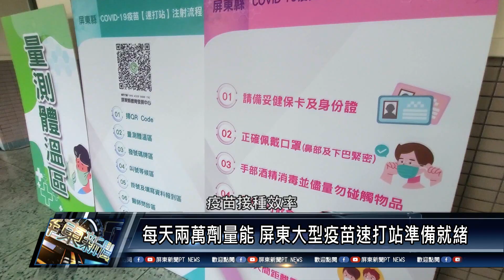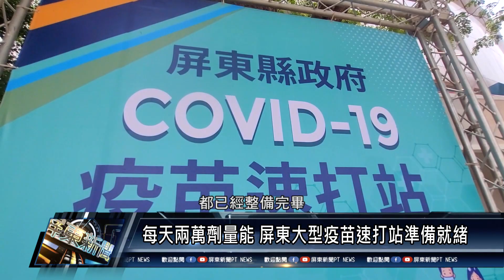屏東市/疫情資訊 110 0610 每天兩萬劑量能 屏東大型疫苗速打站準備就緒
因應未來疫苗大量接種，屏東縣政府衛生局結合醫學中心，協助建置大型速打疫苗接種站，屏東縣長潘孟安前往視察縣立體育館場域，指示相關醫護人員，視後續中央政府疫苗撥配數量啟動，收到疫苗即刻開打，讓符合資格的鄉親，能盡量就近安心接種。